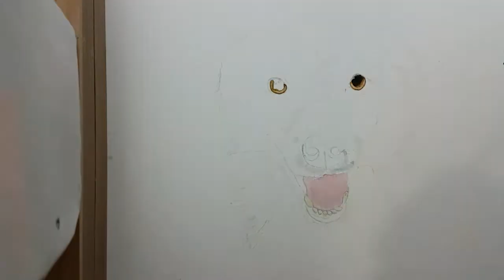Pandora's process watercolour painting time lapse